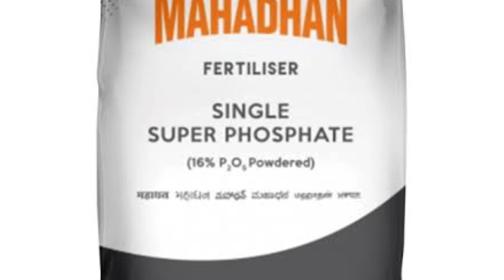गर्मी में बैगन की खेती। brinjal farming in summer season. बैगन की खेती कैसे करें। brinjal farming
बैंगन की खेती की पूरी जानकारी | Baigan Ki Kheti Kaise Kare | Brinjal Farming In India एक एकड़ बैंगन की खेती में लागत, आमदनी, समय और प्रॉफिट की पूरी जानकारी

 किसान भाइयों हमारे चैनल youth agriculture में आपका स्वागत है | इस वीडियो में हम बैंगन की खेती के बारे में चर्चा कर रहे हैं और इसके साथ ही हम एक एकड में बैंगन की खेती का पूरा विश्लेषण निचे दिए गए बिंदुओ के आधार पर करेंगे | 1. एक एकड बैंगन की खेती में लागत कितनी लगी 2. एक एकड बैंगन की खेती से आमदनी कितनी हुई 3. बैंगन की खेती कब होती है और बैंगन की खेती में समय कितना लगा 4. एक एकड बैंगन की खेती में मुनाफा कितना हुआ 5. मुनाफे का प्रतिशत क्या रहा 6. बैंगन की खेती करने का सही समय क्या है 7. भारत में बैंगन की खेती कहा कहा होती है 8. बैंगन की खेती के लिए सर्वोत्तम परिस्थितियाँ (तापमान, मिट्टी, पानी, मौसम, किस्म) 9. बैंगन की खेती की खेती, कटाई, पैकिंग 10. बैंगन की खेती कैसे करें 11. बैंगन की खेती कब और कैसे करें 12. बैंगन की खेती घर पर कैसे करें
In this, we are discussing Brinjal farming, harvesting, plantation, and cultivation on our farm and we are also going to analyze Eggplant farming in India based on the following points.
1. Investment in one-acre Brinjal farming In India 2. Income in one acre of Brinjal farming In India 3. How much time it is going to take for Brinjal cultivation in India from plantation to harvesting 4. Brinjal farming profit per acre 5. profit percentage in Brinjal farming in India 6. What is the time to cultivate Brinjal in India 7. Where in India you can cultivate Brinjal in India 8. Intercropping or mixed farming that you can do with Brinjal 9. Best conditions for Brinjal farming (Temperature, Soil, Water, Season, Variety) 10. Cultivation, Harvesting, Packing of Brinjal Farming 11. how to grow Eggplant from seeds 12. how to grow Eggplant indoors 13. how to grow Eggplant at home in Hindi 14. how to grow Eggplant from seed